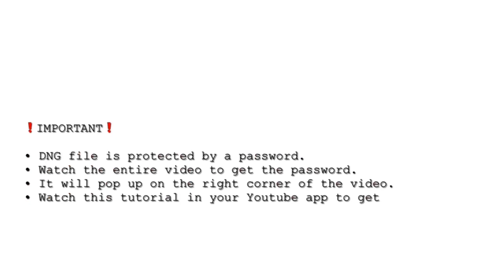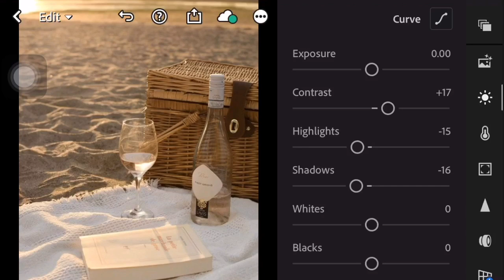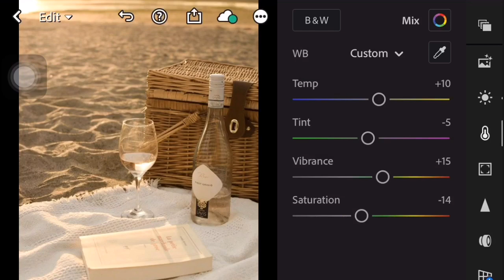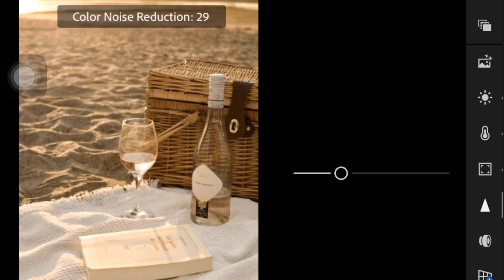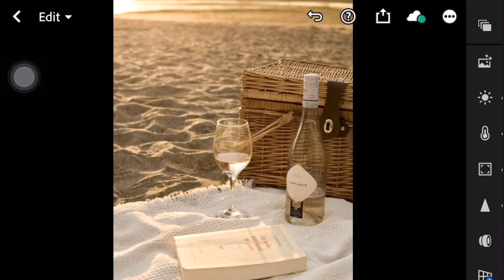Best Lightroom Presets Warm | Lightroom Photo Presets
In this video, I’m going to show you how to edit Mellow Preset using Lightroom mobile.

𝐃𝐍𝐆 𝐋𝐈𝐍𝐊𝐒

Photos 📸
Photos are from Pinterest. All photos are used for illustration purposes only.